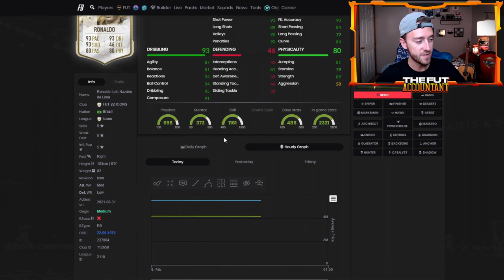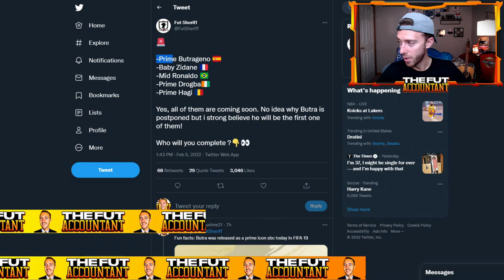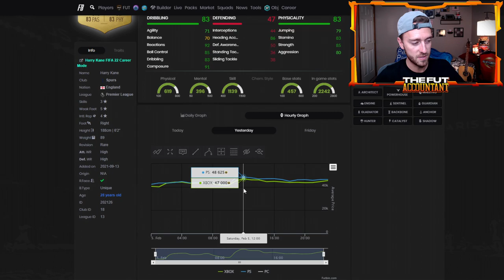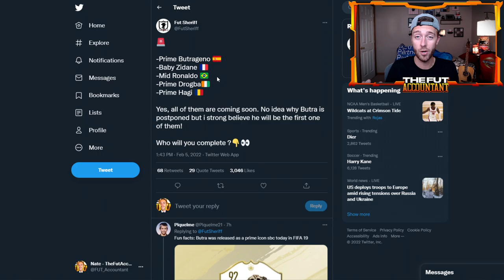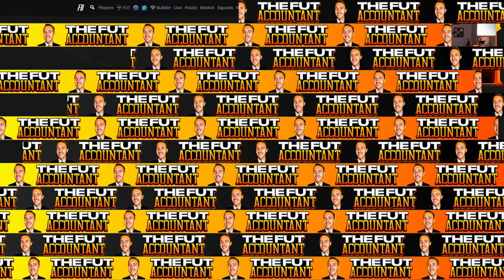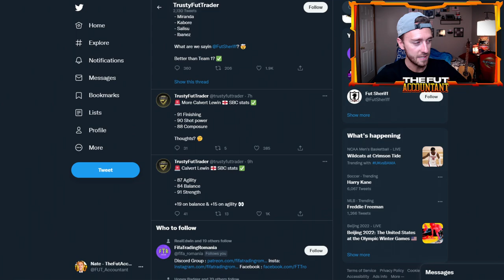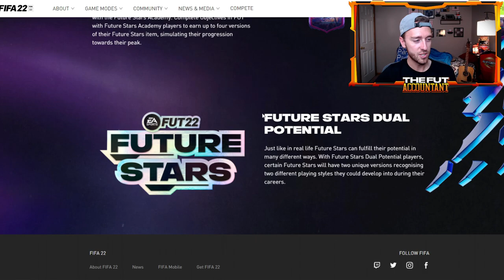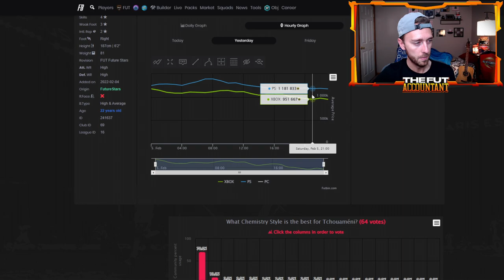R9 SBC COMING?! MARKET PANIC SELLING DUE TO CRAZY FUTURE STARS LEAKS! FIFA 22 Ultimate Team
EA has leaked a crazy SBC that should come soon to FIFA 22 Ultimate Team inside the Future Stars promo. R9 Ronaldo Mid Icon SBC is leaked to be coming soon! In this video we take a look at all things market related to this leak as the panic selling has already begun!